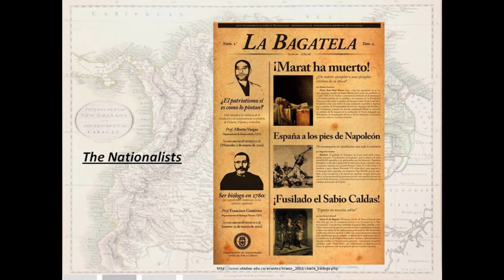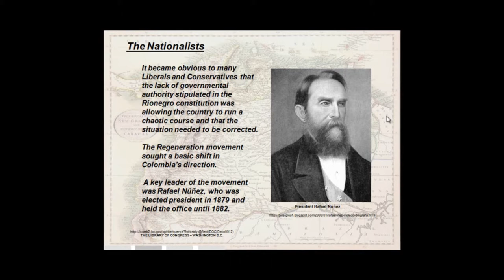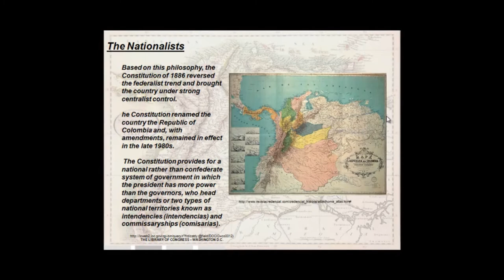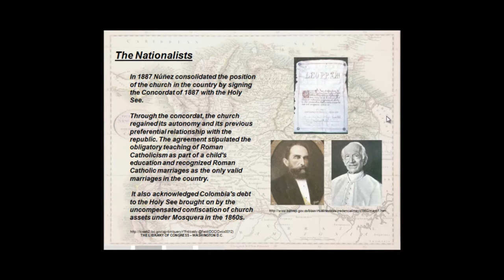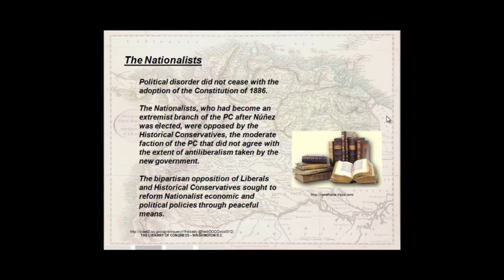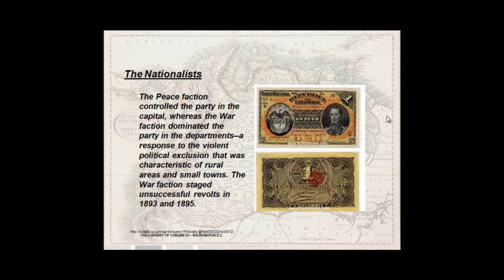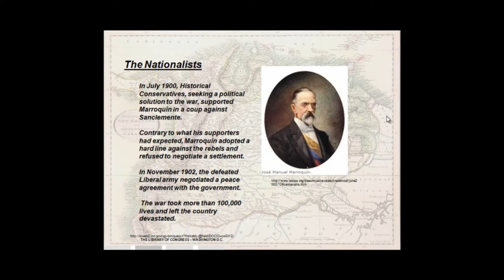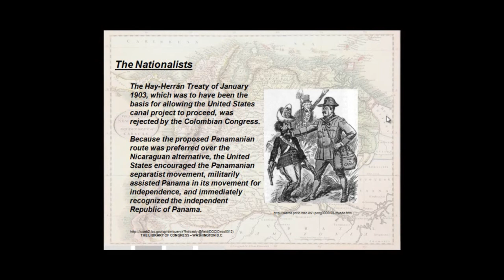LOS_NACIONALISTAS.wmv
Video Clip Series created and used for didactical and teaching purposes by Professor Andrés José Castrillón Muñoz, University of Cauca, Popayán, Colombia, Tourism Program; subject: COLOMBIAN ECONOMY & HUMAN GEOGRAPHY, Third Semester. It could be used everywhere by anyone for didactical purpose; As a courtesy, however, we ask that appropriate credit be given to the series author. A whole contextualization of this clip can be found in Translation and spanish narration by the author.